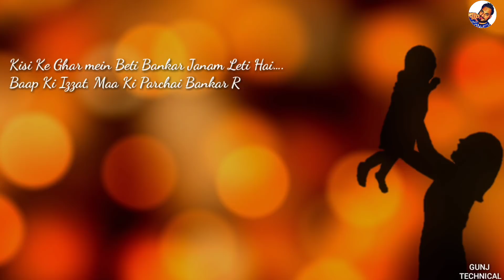Special Women's Day || 8 March 2019 || New Whatsapp Status video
Special Women's Day || 8 March 2018 || New  Whatsapp Status video

Gunj technical
New
Bollywood Punjabi & Hindi SongsWhatsApp Status Videos Love Song WhatsApp Status Videos Romantic Song WhatsApp Status Videos Sad Song WhatsApp Status Videos 2017